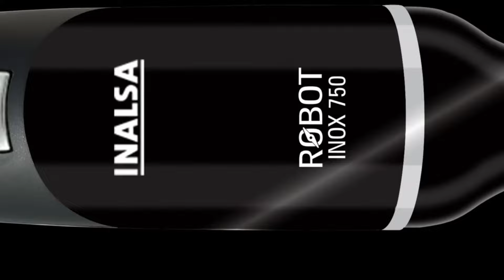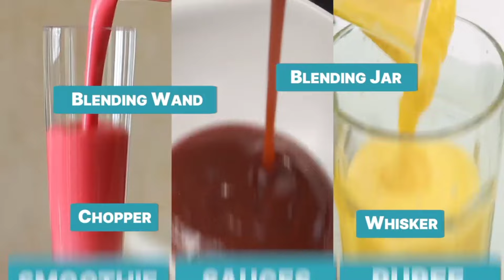best hand blender 2024 | best hand blender for whipping cream | inalsa blender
Inalsa (1783)
Kent (1399)
Agaro (2672)
Rico (2119)
Tesora (2798)

Great discount offer in LARGE appliances
Great discount offer in MOBILE
Great discount offer in sports & fitness
Great discount offer in computer & accessories
Great discount offer in electronic